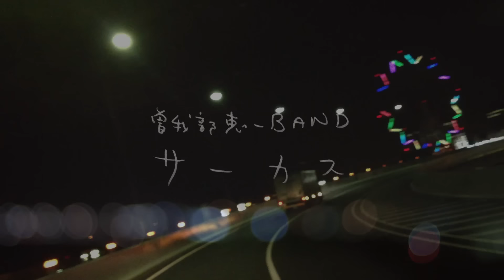曽我部恵一BAND - サーカス [Official Video]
曽我部恵一BAND - サーカス　Sokebe Keiichi Band - Circus

7inch Vinyl Out Of Stock

Vinyl Out Of Stock

Video Credit

監督　曽我部恵一
制作・編集　須藤中也
撮影　曽我部恵一　誌村宏明
アシスタント　喜多春仁

Music Credit

Vo, Gt 曽我部恵一
Gt, Cho 上野智文
Bass, Key, Cho 大塚謙一郎
Dr, Cho オータコージ

Lyrics

「サーカス」　作詞作曲 曽我部恵一

夜の動物園へ自転車飛ばして行く
とじこめられたままの気持ち捕まえに行く
暗い夜空を駆けるちいさな星のように
やさしさもくるしみもぜんぶこえて行ければいいのに
そのころ街ではちょうど大きな船が横切るところ
遠い汽笛がずっとこだまして消えてゆくよ

深夜の映画を観てなつかしい気分になって
せつない気持ちになって. そのうちねむたくなって
いろんなこと思い出してなんだかぜんぶ忘れてしまうね
ガラスの水槽の中でゆっくり泳ぎつづけた